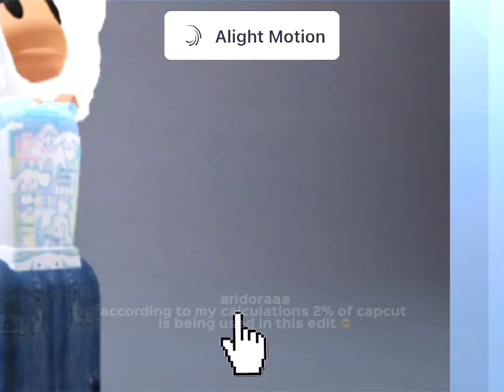day 1 of editing like @CHDX_ until she comments ! ! | aridoraaa